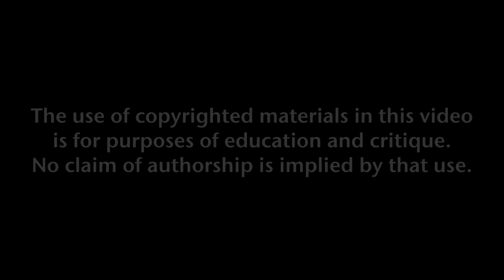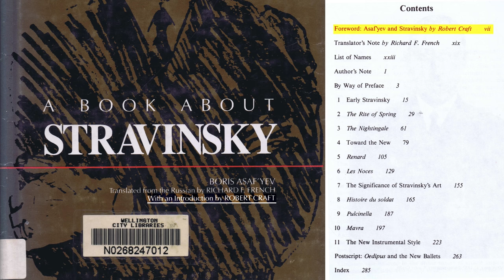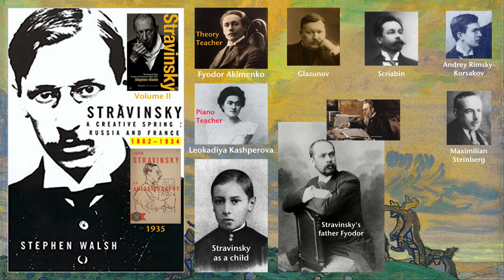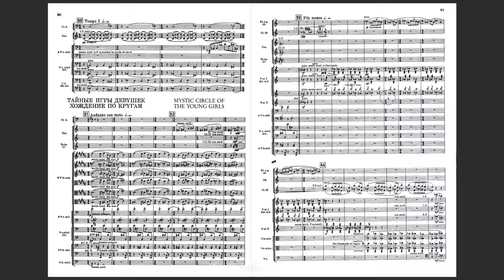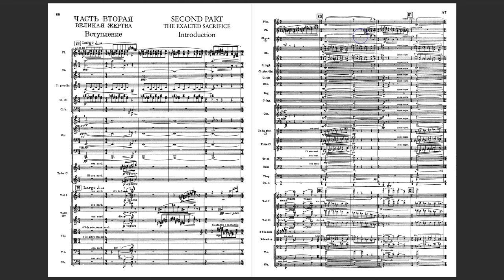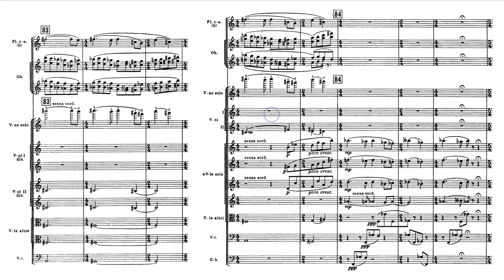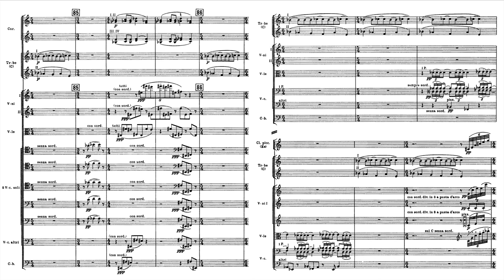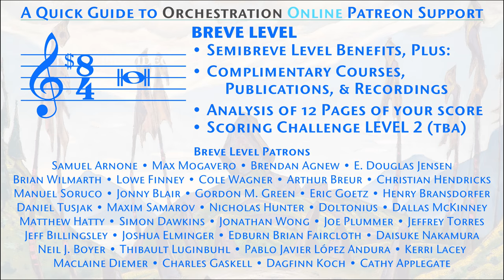Reading the Rite 7: Stravinsky in Writing COMPLETE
An overview and reading of extracts from books about Stravinsky by himself, Robert Craft, Boris Asafyev, Eric Walter White, Richard Taruskin, Pieter van den Toorn, Stephen Walsh, and Peter Hill.